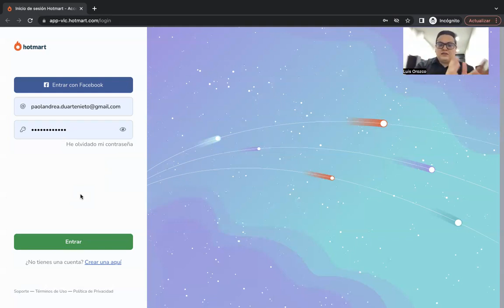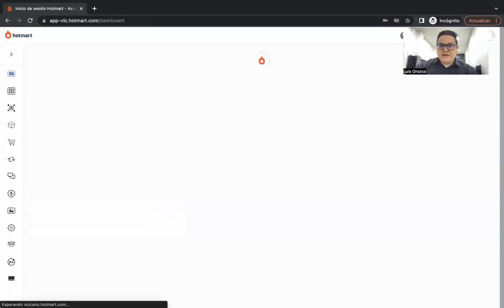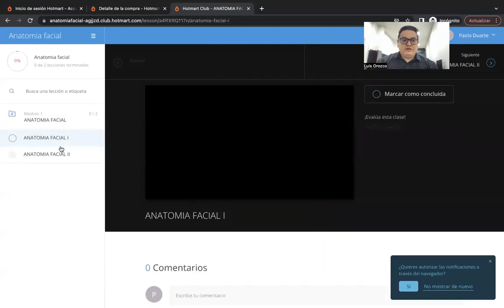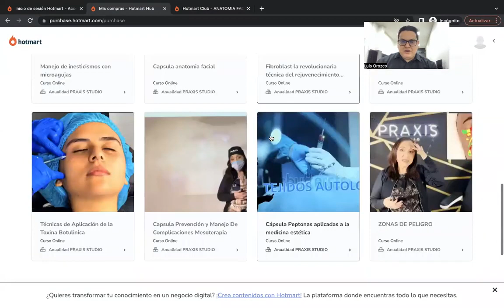Entrenamineto hilos PDO Praxis Studio ¿Funciona? Es Bueno?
✅ Accede Entrenamineto hilos PDO

🚀 Entrenamineto hilos

En este entrenamiento entenderemos la composición química de los hilos PDO, las diferentes técnicas de aplicación y algunas de sus posibles complicaciones y el manejo que debemos darle como profesional medico. Haremos un repaso anatómico de los panículos adiposos y los vectores entendiendo así el envejecimiento en nuestros pacientes.